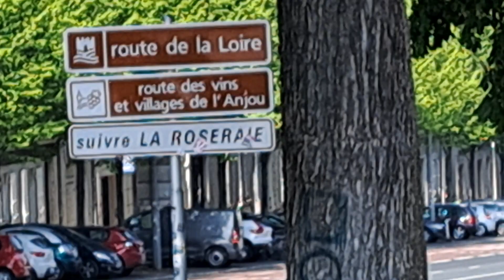Chateau d'Angers, Angers, France part 1 April 2023